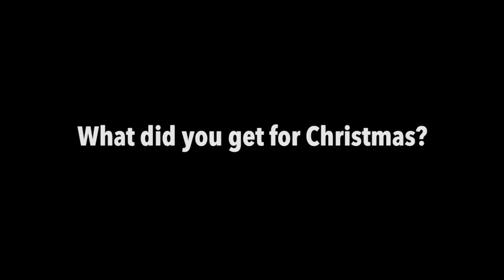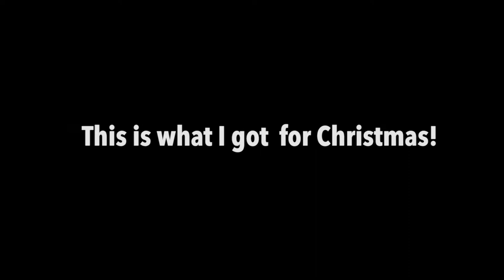"Secret Santa Society" at Seguin Elementary | McAllen ISD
The Secret Santa Society raises resources in an effort to support local charities and families in South Texas. It began at one school in McAllen ISD five years ago and has since spread to benefit many Valley school children. Several McAllen ISD teachers start planning way before Christmas to help make this a special event for children.